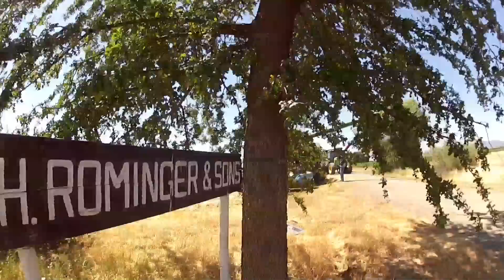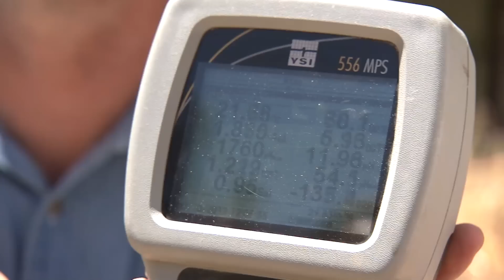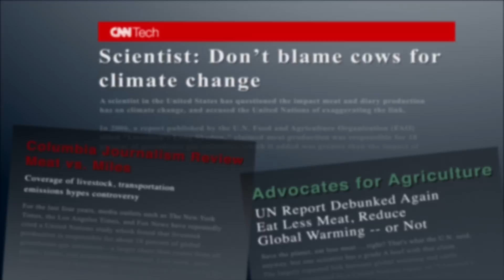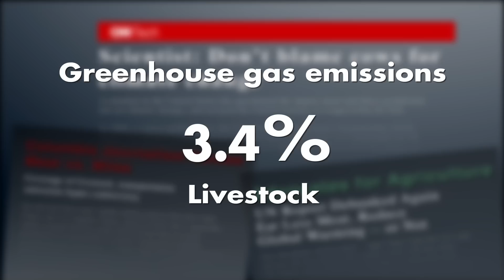Keeping It Green- 9 Billion Mouths to Feed: The Future of Farming (Ep. 3)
There's no question agriculture has a considerable environmental footprint.  In this episode, you'll see how UC Davis researchers are working with farmers across the state to find ways to reduce that impact. We'll talk about water, soil, and air and we'll take a look at the "Bovine Bubbles" that brought one UC Davis researcher international attention and "cleared the air" when it comes to how much gas cows really produce. Series: "9 Billion Mouths to Feed:  The Future of Farming" [Agriculture] [Show ID: 24296]